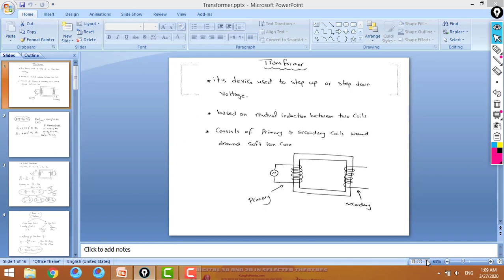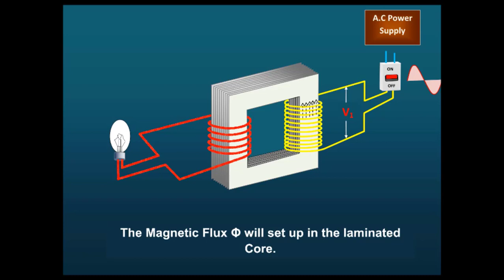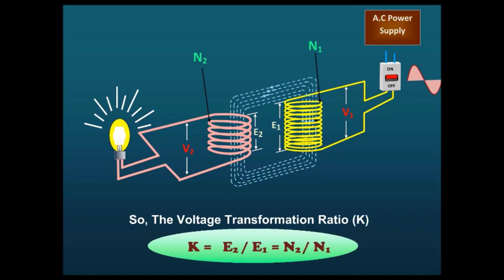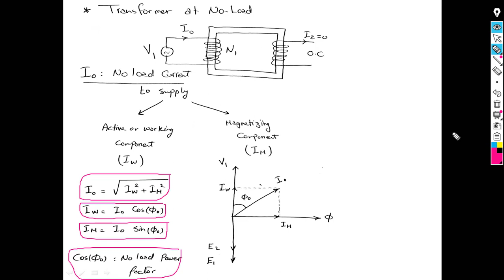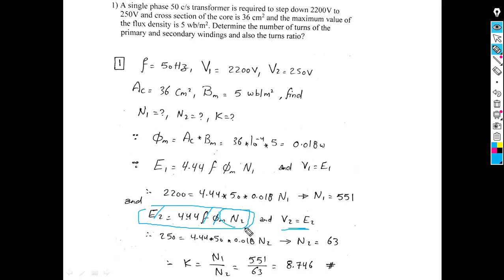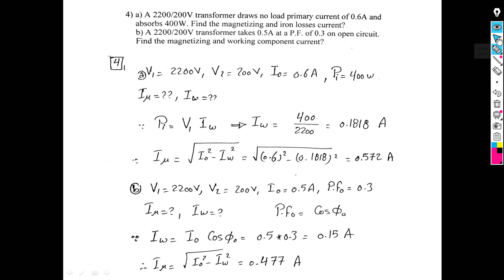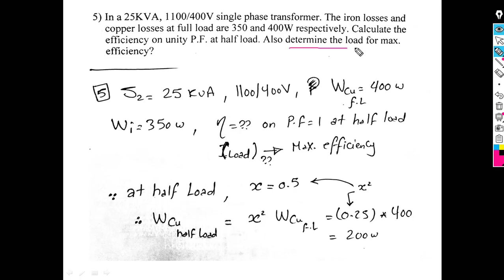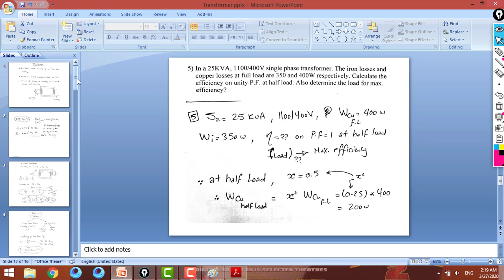section 6 part 3 "Transformer"